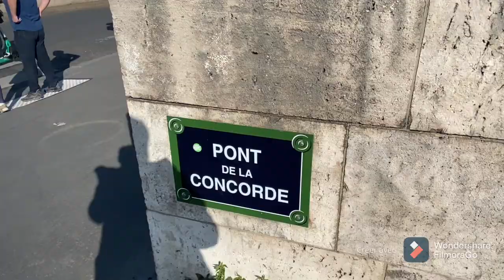Vlogs walking in Paris🇫🇷 Pont de la Concorde سافر بدون تأشيرة جولة في قلب باريس روعة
‎جولة# خوجة
sahrawi _family

جولة اليوم في باريس وجهتنا قنطرة Pont de la Concorde والبرلمان الفرنسي

Notre balade aujourd’hui Pont de la Concorde,8e Arrondissement